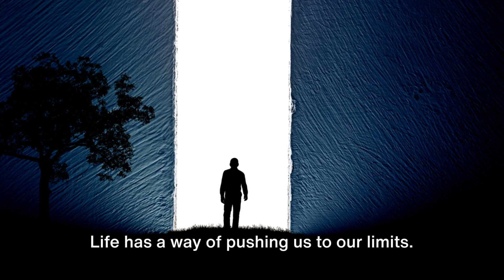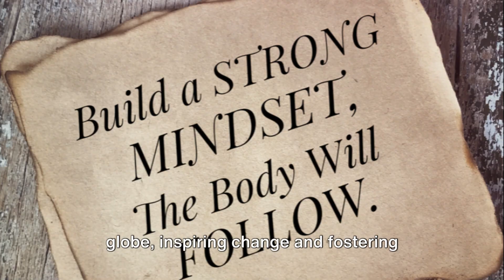Tommy's Journey from Failure to Success | The Mind Engineer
This is how Tommy went from feeling the black sheep, being the bullied kid at school to living his dream life.

If you want to check out our free training about how the mind works and about behavior to start making changes faster, check here.